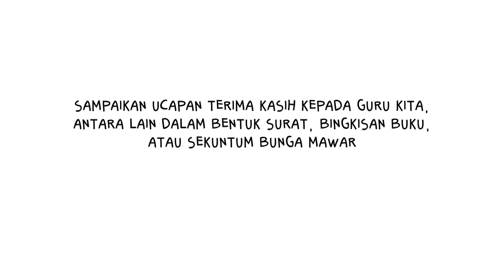Terima Kasih Guru